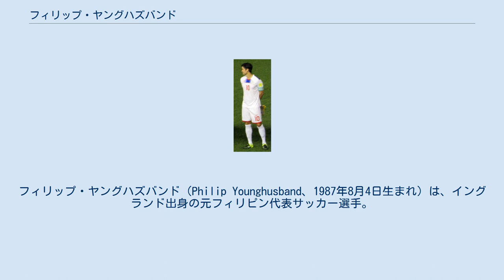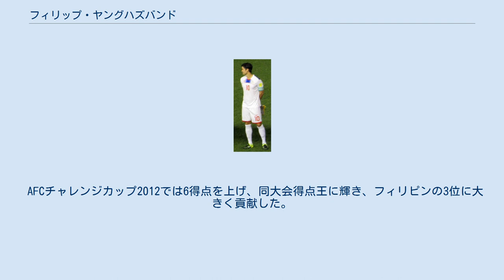フィリップ・ヤングハズバンド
ロヨラ・メラルコ・スパークスFCの選手
ダバオ・アギラスFCの選手
フィリップ・ヤングハズバンド（Philip Younghusband、1987年8月4日生まれ）は、イングランド出身の元フィリピン代表サッカー選手。
現役時代のポジションはフォワード (FW)。
 兄のジェームズ・ヤングハズバンドもフィリピン代表サッカー選手である。
 フィリップ・ヤングハズバンドは1987年8月4日にイギリス人の父とフィリピン人の母との間に、イングランドのアシュフォードで生まれた。
 若くしてサッカーを始めたフィリップはロンドンに拠点をおく名門チェルシーFCの下部組織に入団する。
彼は2003/2004シーズンにユースチーム内での得点王に輝き、2004年11月に2軍であるリザーブチームに昇格する。
2005/2006シーズンには、リザーブリーグで21試合に出場（その内先発は18試合）し、5得点を挙げる。
また、ユースチームの試合にも出場している。
 チェルシー退団後はしばらく無所属の状態が続いていたが、2011年以降、兄のジェームズとともにユナイテッド・フットボールリーグおよびフィリピン・フットボールリーグに活動の場を移し、スマート・サン・ベダFC、ロヨラ・メラルコ・スパークスFC（後にFCメラルコ・マニラに改称）、ダバオ・アギラスFCを渡り歩いた。
2012年には17試合で23ゴールを記録し得点王となった。
 2018年末にダバオ・アギラスが突如解散してから無所属の状態が続いていたが、2019年11月18日、32歳で現役引退を表明。
 ヤングハズバンド兄弟はともに2005年に開催された東南アジア競技大会に出場するフィリピンU-23代表に初選出された。
フィリップ・ヤングハズバンドはマレーシア戦で2ゴールをあげる活躍を見せた。
彼は現在フィリピン代表の一員としてプレーしている。
 AFCチャレンジカップ2012では6得点を上げ、同大会得点王に輝き、フィリピンの3位に大きく貢献した。